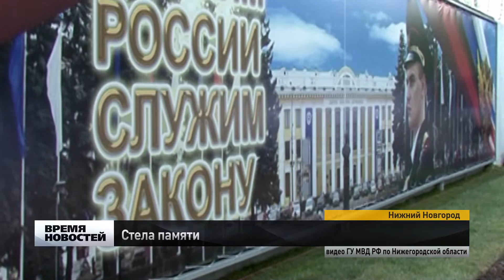Мемориал павшим сотрудникам полиции открыли в Нижнем Новгороде